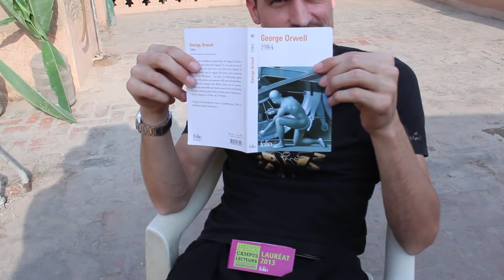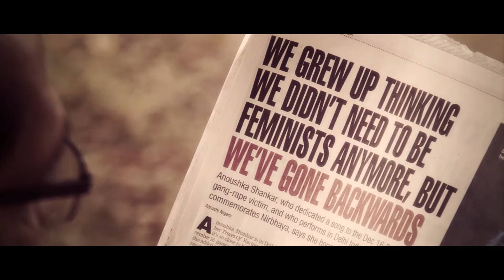NavJyoti Ki Oar ( making of )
Voici le making du clip Navjyoti Ki Oar tourné en Inde à New Delhi en Décembre 2013.